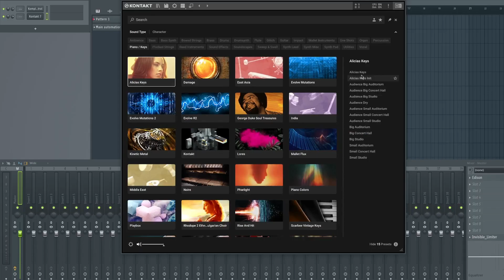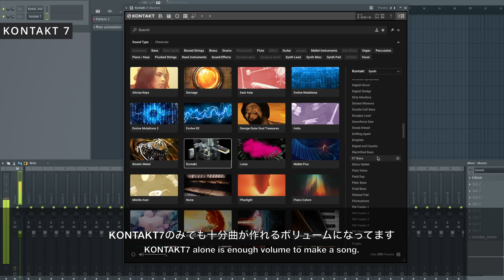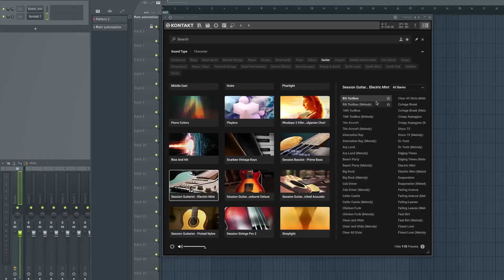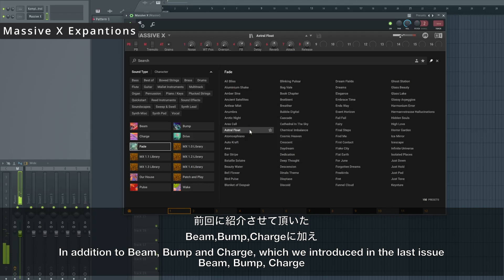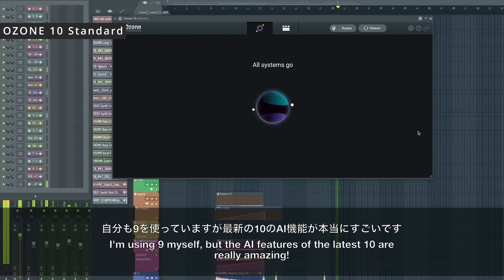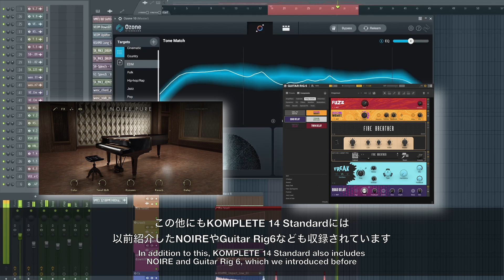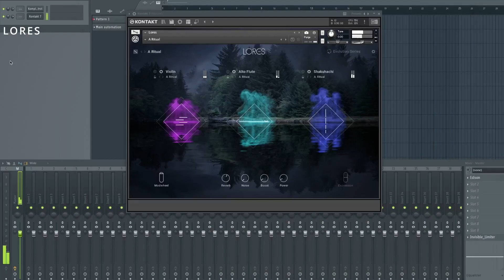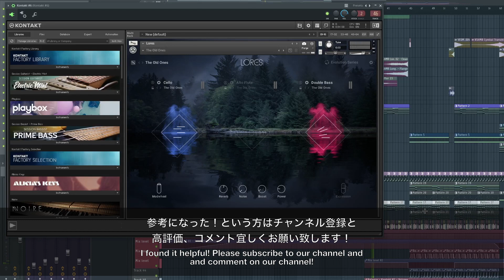EDMで使えるKOMPLETE 14シリーズ最強おすすめプラグイン！【DTM制作】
Native Instruments社最新最強バンドルの中で自分も使用しているオススメの音源、プラグインをご紹介します。
Here are some of the recommended sound sources and plug-ins that I use among Native Instruments' latest and greatest bundles.

役に立ったと思ったらご支援お願い致します！

最強のSamplePack & シンセプリセット販売中！

楽曲のFeedbackやってます！